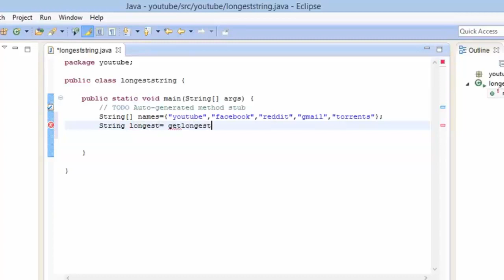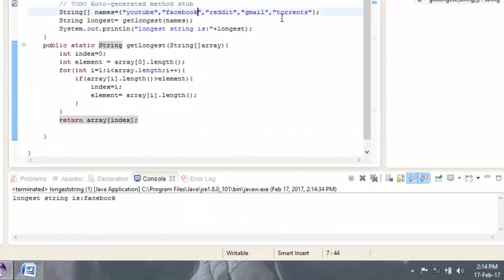Java program to find the longest string in the array of strings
Simple java program to find the longest string in the array of strings arraylist string program

✅ About Channel: This is the Pakistan's no: 1 Software Engineering channel in Urdu, where we try to cover all the basic and advanced concepts of Software engineering. If You are looking for software related video tutorials so you are at the right place.